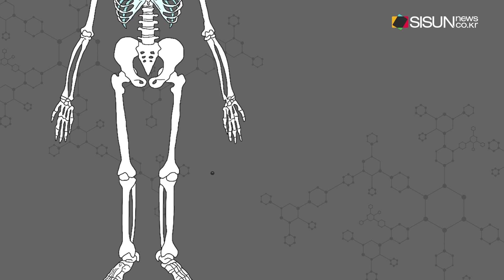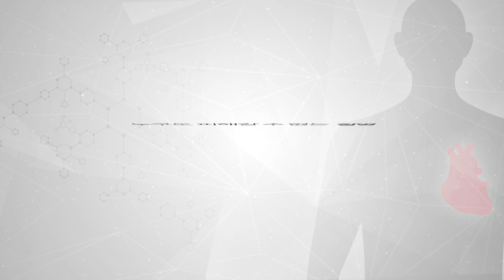인공관절의 수명은 얼마나 될까? [건강프라임 ]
안녕하세요. 건강프라임 조재휘입니다. 나이가 들면서, 또 여자들이 출산을 한 후에 많이 호소하는 질환 중 하나, 바로 관절 관련 질환입니다. 퇴행성 관절염, 류마티즘 관절염 등 종류도 다양한데요. 그래서 오늘은 최근 관절 수술에 많이 사용되는 인공관절에 대해 정확하게 알아보고 궁금한 점들을 살펴보려고 합니다.